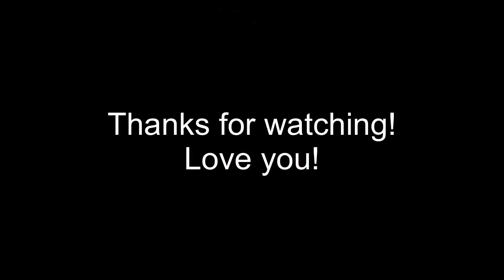ASMR GIANT KING CRAB LEGS, SNOW CRAB LEGS & LOBSTER SEAFOOD BOIL *Eating Sounds* (MUKBANG) ASMR Phan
ASMR GIANT KING CRAB, SNOW CRAB & LOBSTER SEAFOOD BOIL *Eating Sounds* (MUKBANG) ASMR Phan

LOVE YOU! ❤️❤️❤️

ASMR Phan
5815 Lacey Blvd. Suite #8354​​​​​​